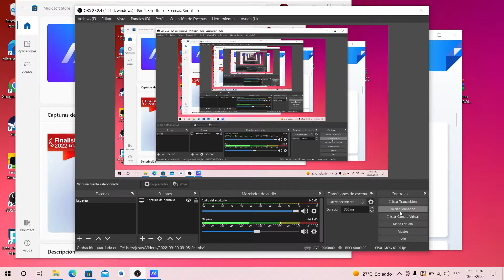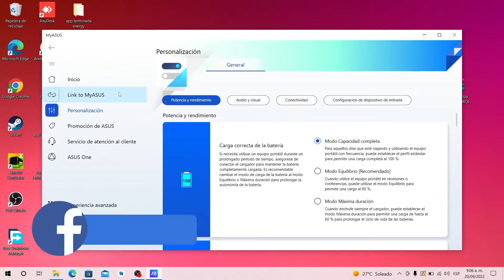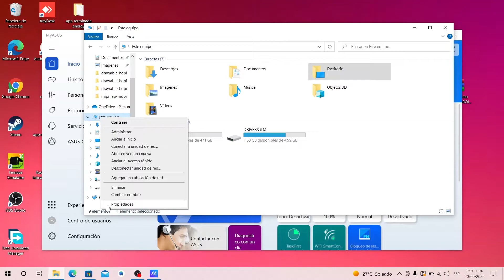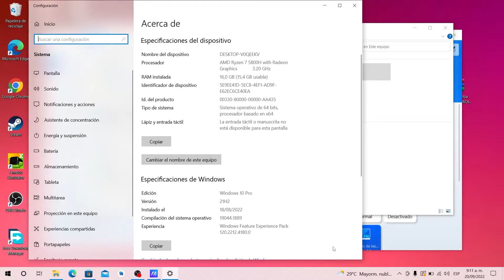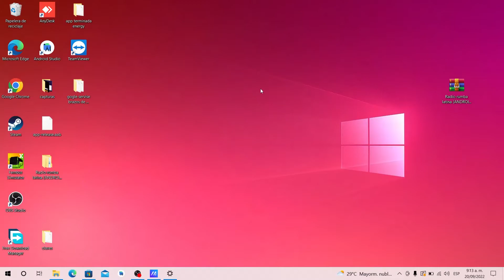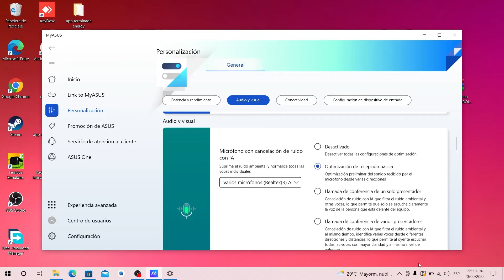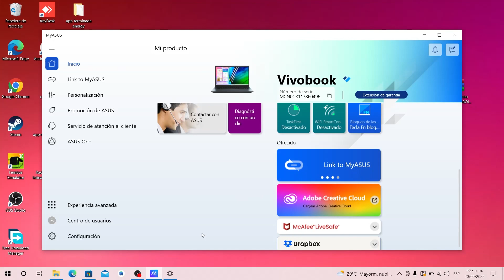Mi Experiencia con el ASUS Vivobook PRO 15 OLED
Hola amigos que tal como estan, espero muy bien en este pequeño video, les contare mi experiencia de uso con el portatil Asus Vivobook Pro 15 Oled un gran equipo, con muy buenas prestaciones y un precio razonable para todo lo que este ofrece.